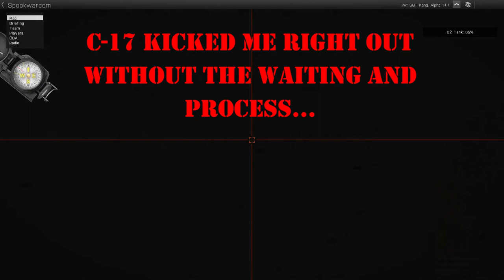ARMA 3: SpookWarCom with USAF C-17